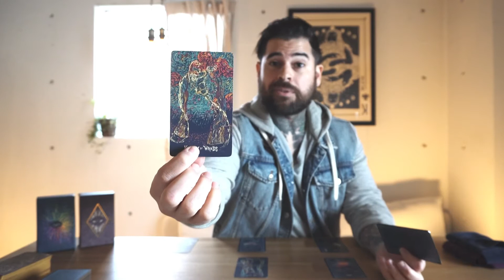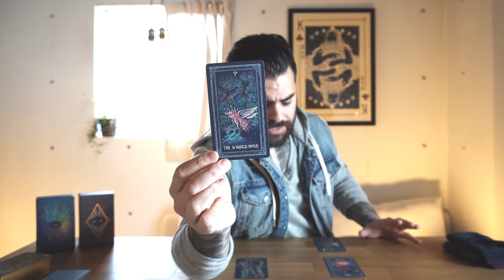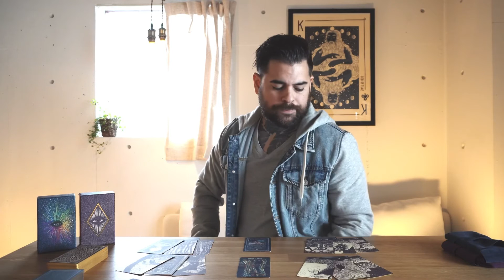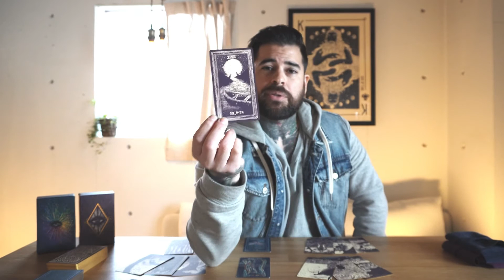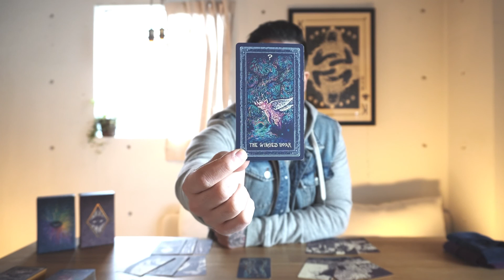Pisces - February 2022 “Its time to believe the dream you have (Jupiter does)”.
Email for personal reading, Birth chart or Current Astrology with Tarot.